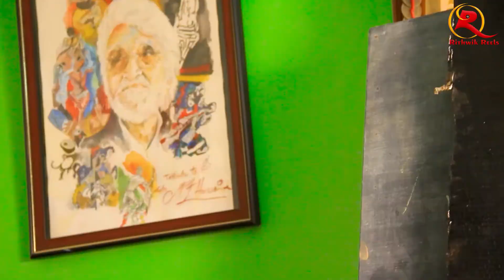చిత్రకారుడు చంద్రబాబు చిత్రాలు పార్ట్-4 II CHANDRABABU INTERVIEW PART-4 I MS GUPTHA I RITHWIK REELS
చిత్రకారుడు చంద్రబాబు చిత్రాలు పార్ట్-4 II CHANDRABABU INTERVIEW II MS GUPTHA II RITHWIK REELS

మనసున్న మనిషి షార్ట్ ఫిలిం : మనసున్న మనిషి షార్ట్ ఫిలిం

దేవి నవరాత్రులో పదిరోజులు అమ్మవారి అలంకారణలు - ప్రసాదాలు  :  దేవి నవరాత్రులో పదిరోజులు అమ్మవారి అలంకారణలు - ప్రసాదాలు